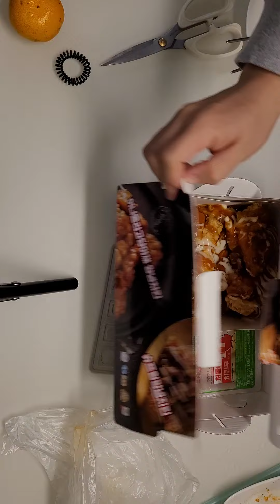[맛집]처갓집 안성당왕점 슈프림양념치킨